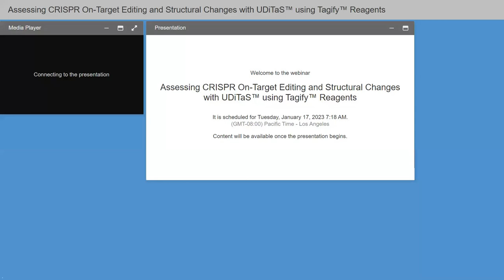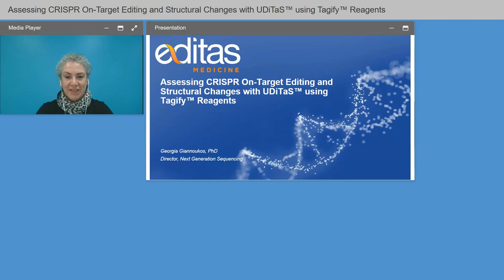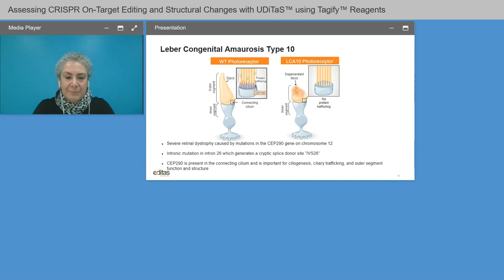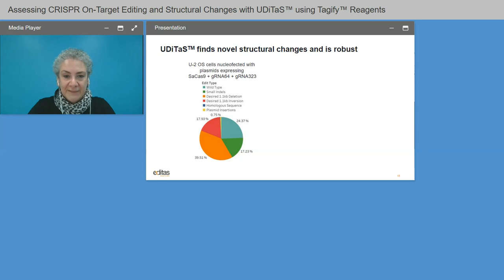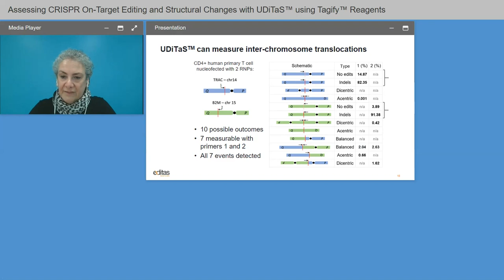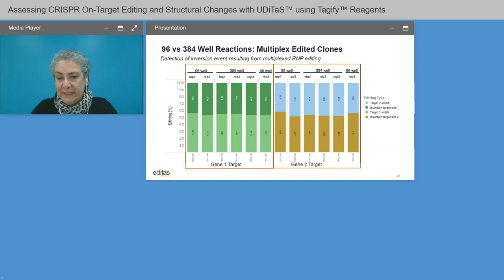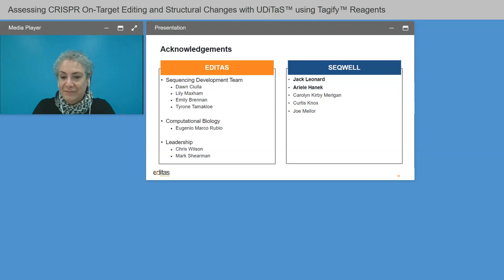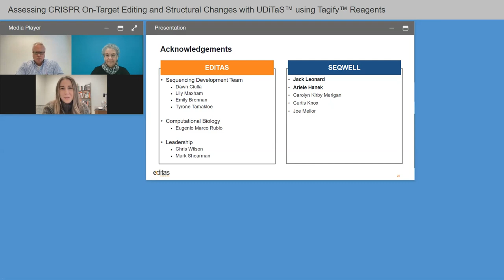Assessing CRISPR On Target Editing and Structural Changes with UDiTaS™ using Tagify™ Reagent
Understanding the diversity of repair outcomes after introducing a genomic cut is essential for realizing the therapeutic potential of genomic editing technologies.

In this webinar, we highlight the effectiveness of Editas Medicine's Uni-Directional Targeted Sequencing methodology (UDiTaS) in measuring structural changes resulting from CRISPR-Cas9 editing. We also discuss challenges associated with producing a large-scale supply of Tn5 transposase complexes to create UDiTaS sequencing libraries, and how seqWell provided the solution with the Tn5 Tagify toolkit.